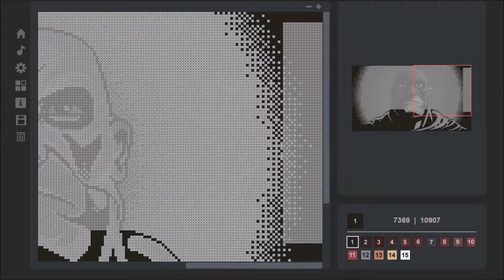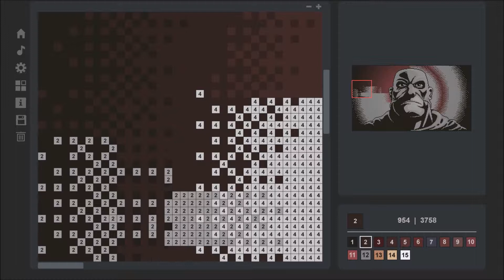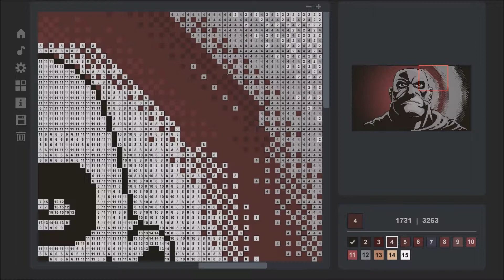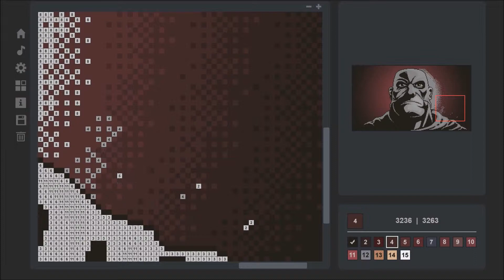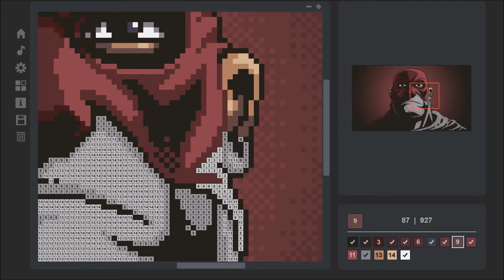Coloring Game - Base Game: Picture 14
Super fast sewing By ElderDeLarge! :o